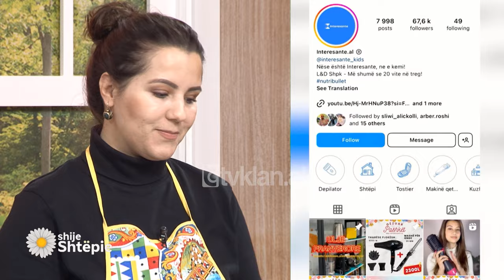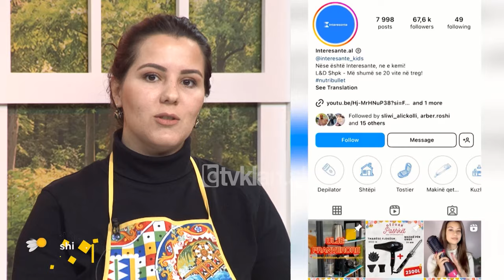Shije Shtëpie – Emisioni 5 Prill 2024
Të ftuar:

Nora Malaj – pedagoge

Lorenc Jemini – arbitër

Ketlin Pjalmi – këngëtare

Eksena Basko Qirici – psikologe

Gazetare: Ermelinda Ndoja

Dardha me sfoliatë

4 dardha

 1 petë sfoliatë

 100 gr djathë

 50 gr mjaltë

 20 gr arra

 1 e verdhë veze (për lyerje)Supë me perime

1 qepë e madhe

1 kungull

1 presh

1 karrotë

Gjysëm dege selino

700 gr lëng perimesh

100 gr krem pana

Kripë, piper, vaj ulliri